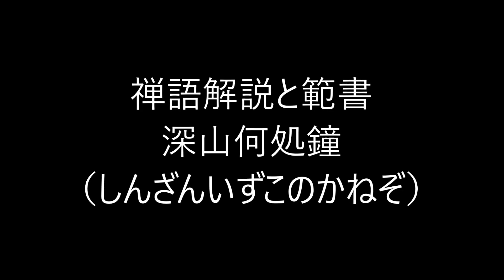田村季山先生による禅語解説と範書「深山何処鐘」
本日は「深山何処鐘（しんざんいずこのかねぞ）」です。